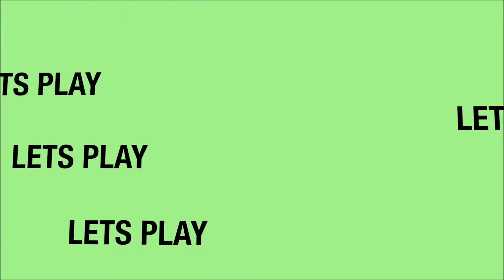Minecraft SUPERMARIO BATTLE!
the ip is in the end of the video.

Ep.8 of Multiplayer Showcase